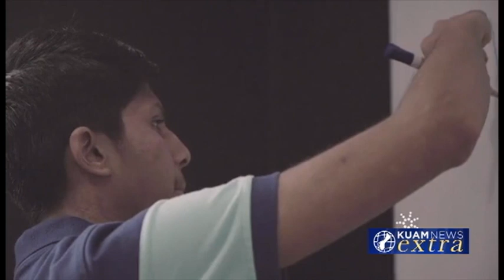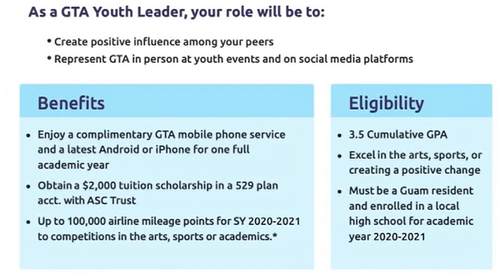Joan talks to GTA about their Youth Leader program!